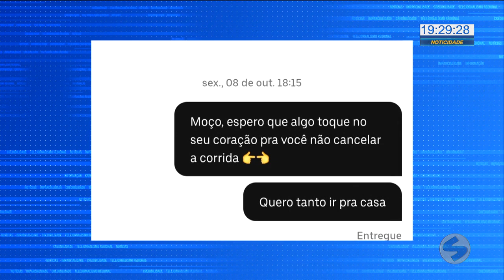Passageiros reclamam de corridas canceladas em aplicativos de transporte | TV Sorocaba SBT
Passageiros reclamam de corridas canceladas em aplicativos de transporte.

Muitos usuários de aplicativos de transporte estão vivendo a mesma história: não conseguem fazer uma viagem porque os motoristas sempre cancelam. Isso pode significar a perda de compromissos para muita gente.